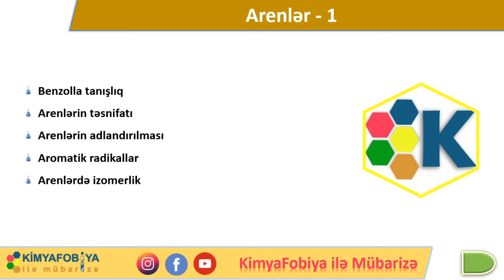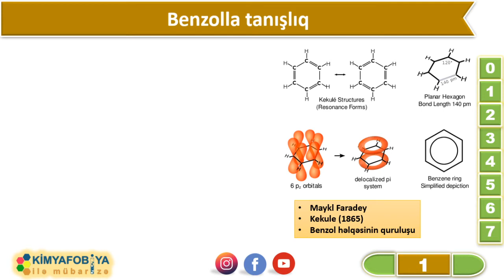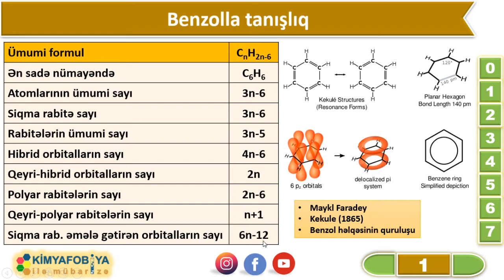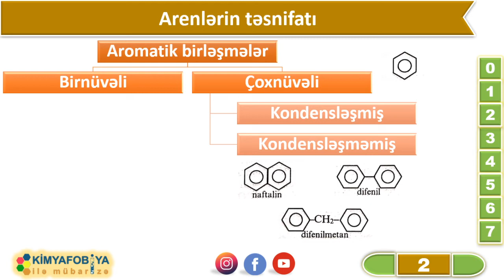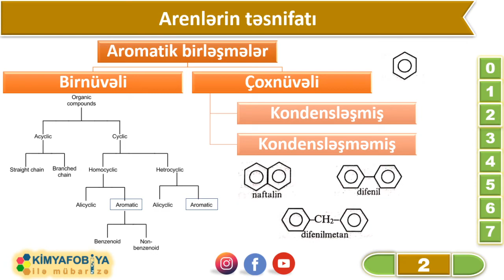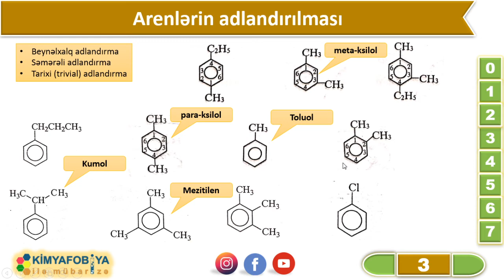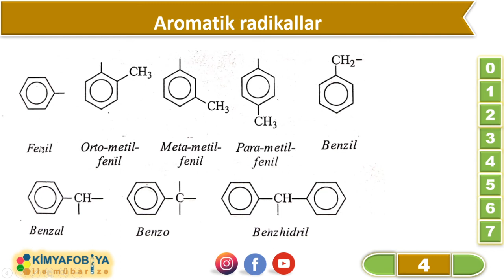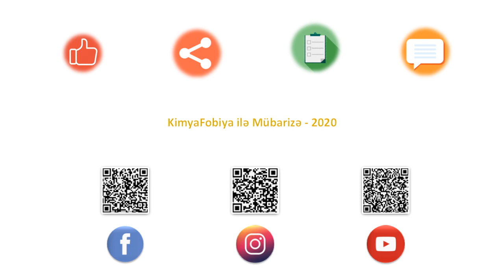DƏRS - 72 Aromatik karbohidrogenlər I hissə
saytımızda həmçinin aşağıdakı məzmunları da tapa bilərsiniz

Benzolla tanışlıq
Arenlərin təsnifatı
Arenlərin adlandırılması
Aromatik radikallar
Arenlərdə izomerlik
Alınması
Kimyəvi xassələri
Benzol homoloqlarının xassələri
Həlqədəki əvəzedicilərin bir-birinə təsiri